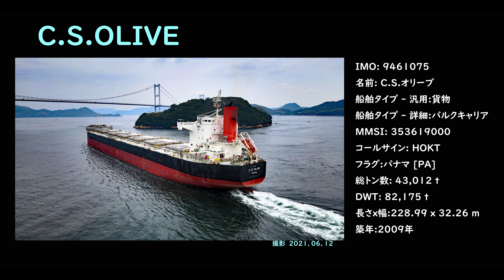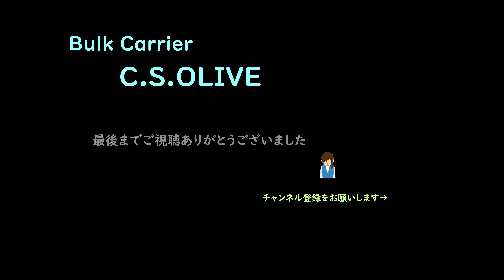空撮 巨大船 Bulk Carrier 「C .S .OLIVE 」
C.S. OLIVE
総トン数　43,012t
載貨重量トン数　82,175t
全長　228.99m
幅　32.26m
深さ　20.5m
主機関　三井造船玉野　9,710kw
竣工　2009.6